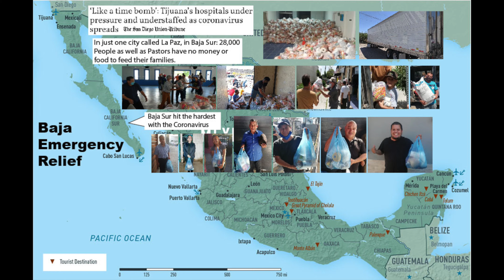Baja Christmas Blessing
Pastors and their families in Baja California need our help. Please consider blessing them this Christmas.